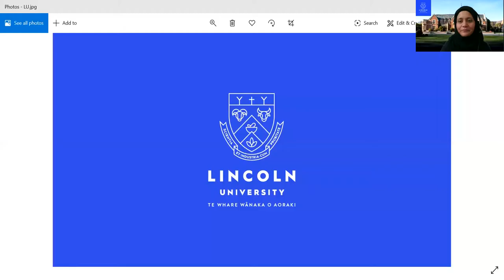Influencers @ LU Episode 6: Why do people buy the food they buy? We find out from David Dean.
In this episode Hafsa asks Associate Professor David Dean about what influences our buying behaviour? David shares his expertise and highlights the opportunities available for New Zealand food suppliers.